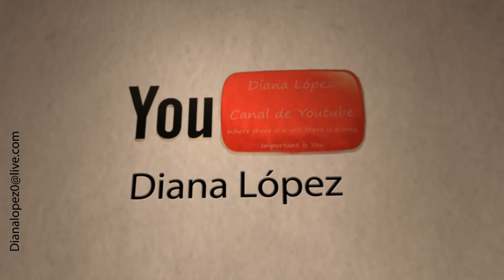Cursa Bombers de Barcelona 2021